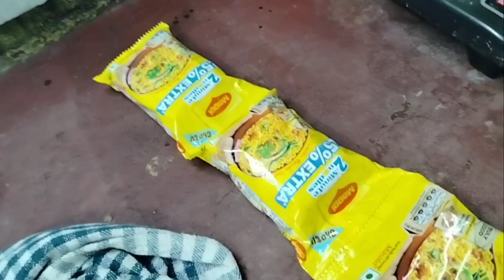2मिनट की मैगी को 10sec मे बनाए ll बहूत ही स्वादिष्ट भोजन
Money se car kharide  jay Riya ka car  ahindra Thar ew Thar  nar Vlog  mar Video  ovemarriage  LovemarriageCouple  vijayriyavlogs  Lovemarriagecutecouple LovemarriageCouplevlog  Lovemarriagecouplelife  Lovemarriagecouplereallife  Ove marriage cute couple video Ove marriage ke 4 sal bad  ove marriage couple love story  Ove marriage couple tok tok video  Ove marriage couple Indian  ove marriage couple jamshedpur Ove marriage couple ka video  ove marriageManoj dey diya Ghosh Jyoti Shri mahto event Manoj
de event video Dhanbad Jharkhand
Manoj dey ka event wala video
Diya Ghosh Jyoti Shri Mahto events video
Manoj Dey, Diya Ghosh, Jyoti Shree Mahto monoj
Zee school
Mount Litera Zee School ka event vala video Manoj
Dey Vlogs
Manoj Dey Ka Ghar
Manoj dey kon hai
Mount litera Zee school Dhanbad Jharkhand
Siddharth Shankar Manoj Dev Jyoti shrimato Diya
Ghosh event video
digital star event 2023 Manoj dey
digital event Manoj day couple Nandini  Ove marriage couple status